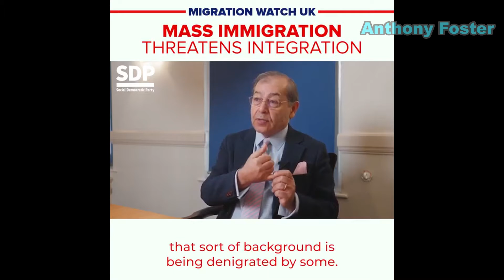Mass immigration threatens integration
It's not to say you must wipe your mind clean of your life before you came here... But integration is about accepting this country for what it is and buying into it, if you want to make it home.